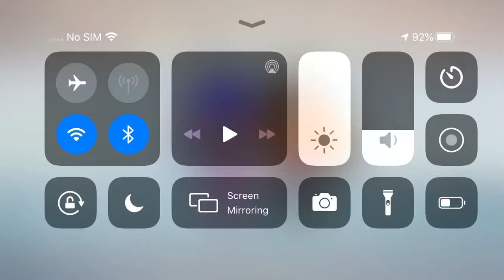Liar miraculous ladybug mini show